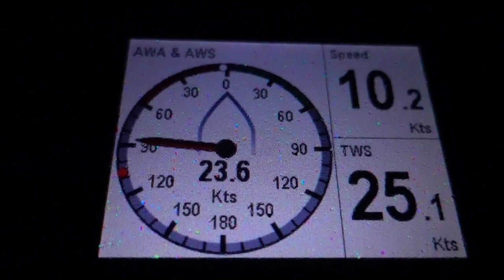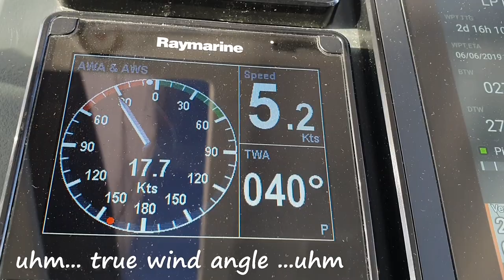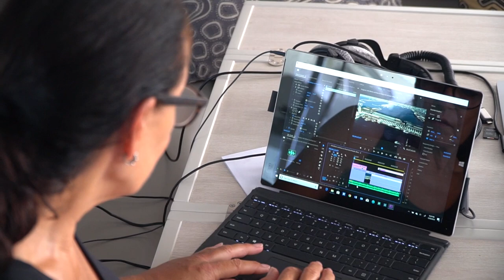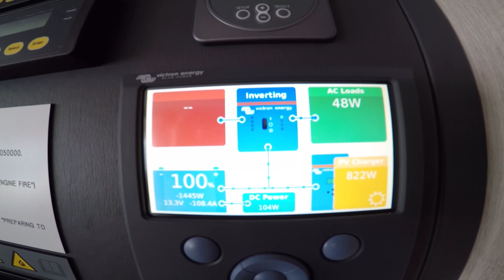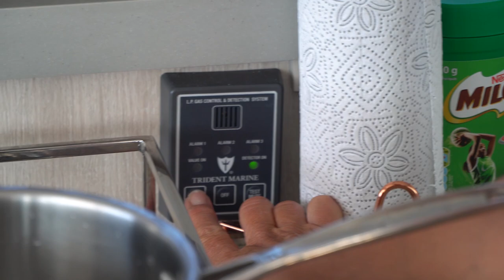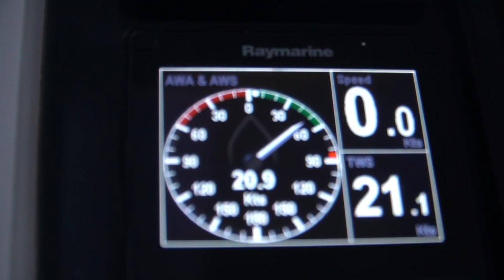46t What Do We Do on a Passage | Sailing Sisu Leopard 45 Catamaran Circumnavigating - Mid Atlantic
This week we share what do we do while on passage. There is a whole lot of hours making up a whole lot of days and we only have a 13m x 7m boat to keep ourselves busy. So, what do we do with all that free time?